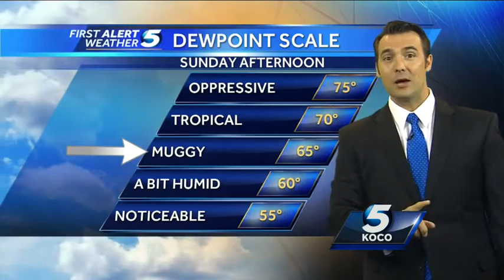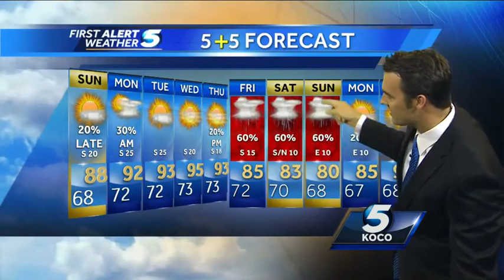First alert forecast for Sunday AM